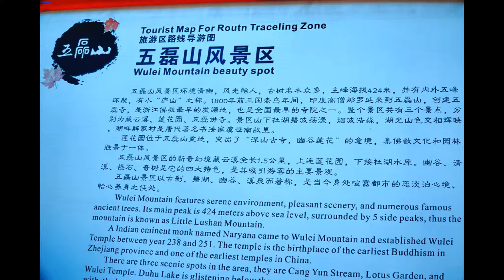慈溪市五磊山景區之1